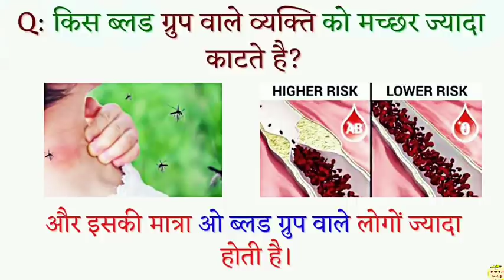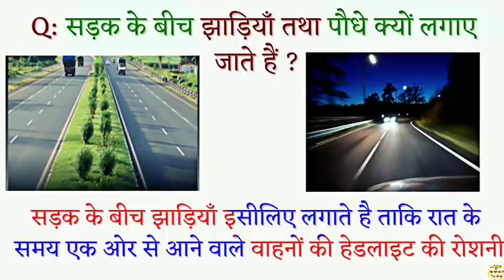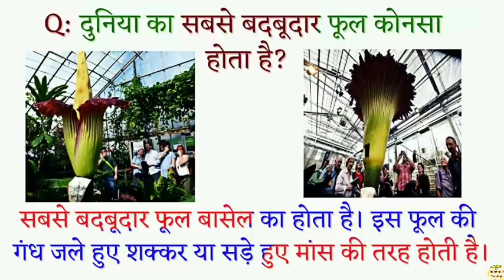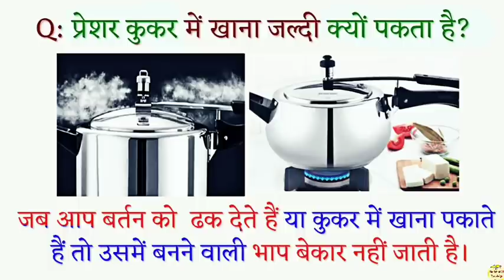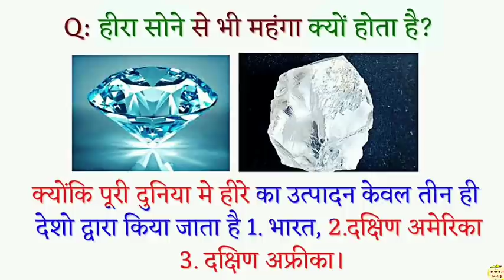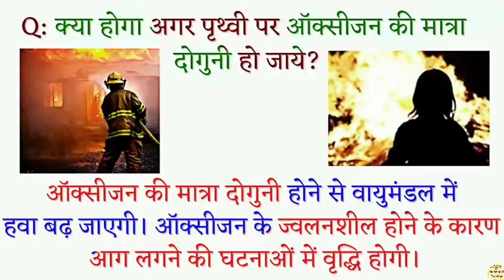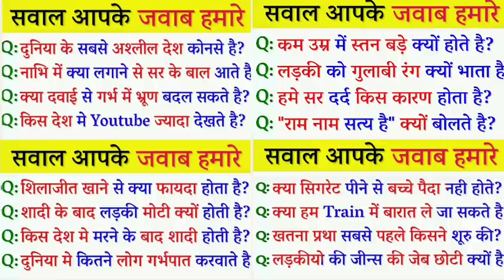Top 25 gk Funny questions in hindi/ GK knowledge in hindi Facts Knowledge part 277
gk funny video, gk funny questions, gk funny questions and answers, gk funny, gk funny video santali, gk fun & entertainment, gk funny vines, gk funny moments,  gk funny tricks